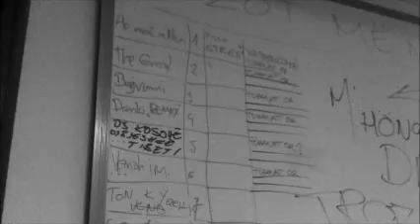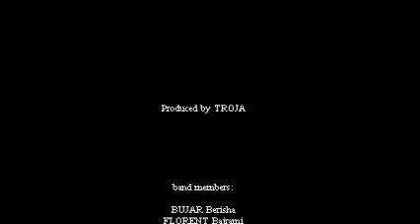TROJA - the making of the new album 2011